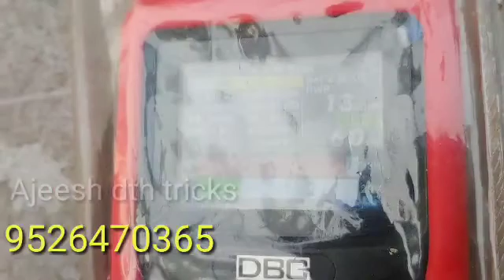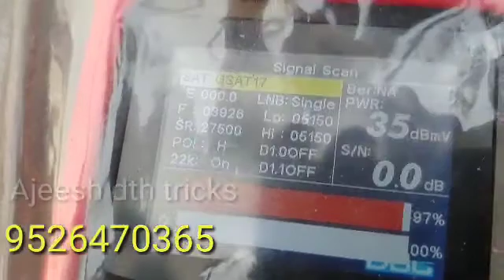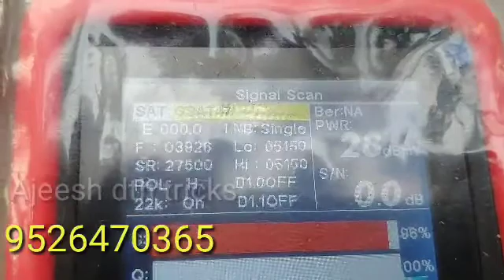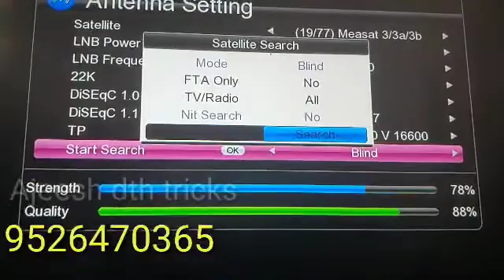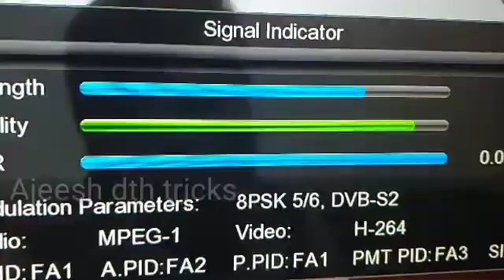CBAND LNB REPAIRING SMALL TIPS IN MALAYALAM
cband small tips